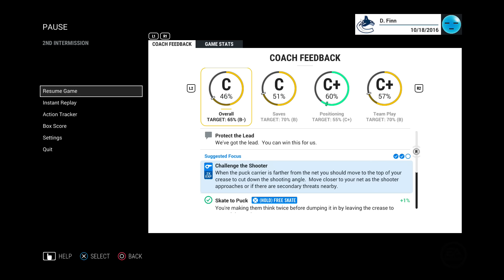NHL 17 Be a Pro | Dorsal Finn (Goalie) | EP5 | NHL DEBUT